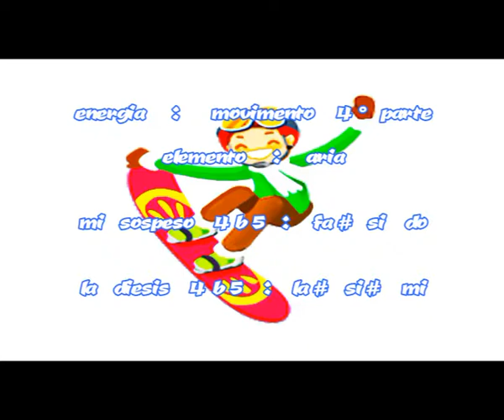Lydian #2#6 mode(modo lidio #2#6) - movimento 4° parte